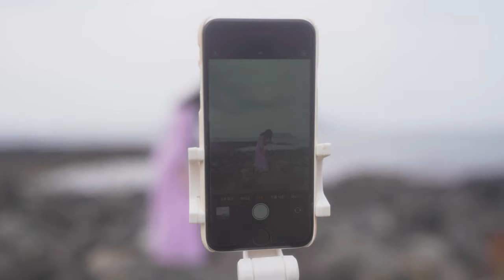[Film] 제주여행스냅_커플ver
20210624~0628
지숙,준일 제주여행

「Camera」
Lens:  35mm/f1.4 (SEL35F14GM)
            14mm/f1.8 (SEL14F18GM)
Resolve: 4K/UHD (3840x2160) / 30fps_A7C
                4K/UHD (3840x2160) / 60fps_Mavic Air2
Audio: X
Picture Profile: Cine4(A7C)
                           D-log(Mavic Air2)
Color grading: O